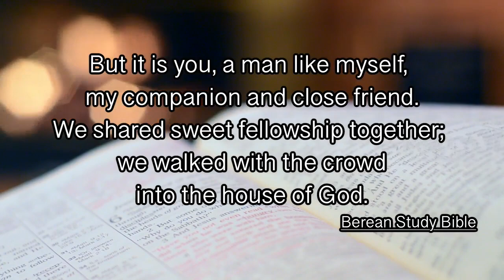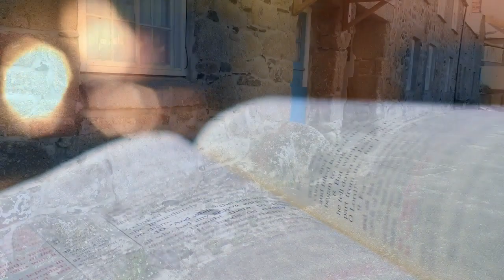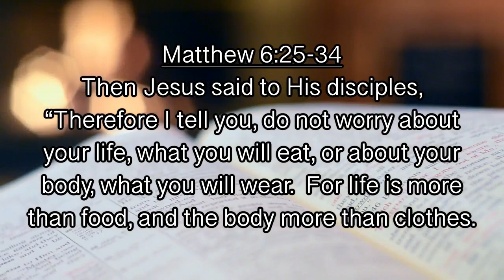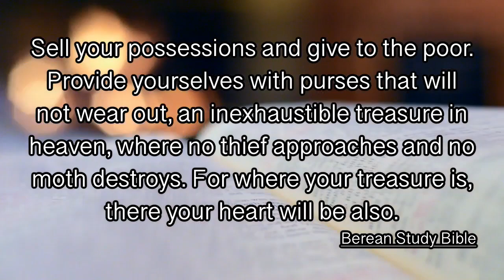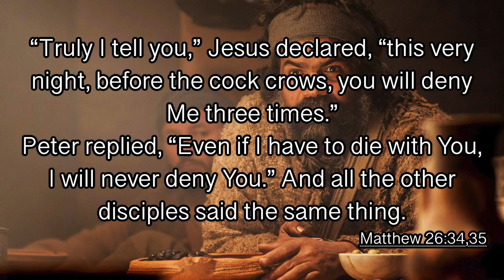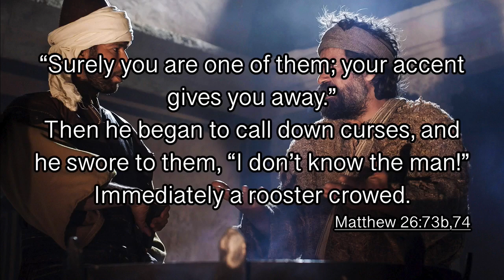Six Days in Jerusalem - Thursday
A journey of the heart through the Holy Week by Jon Garde